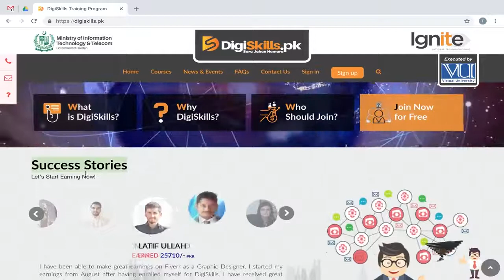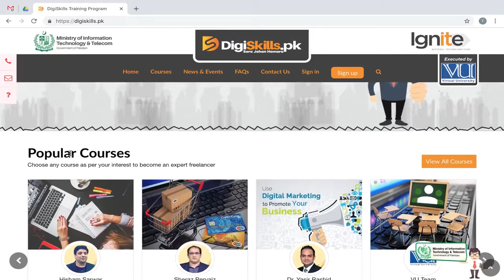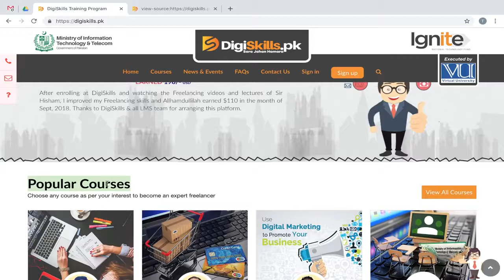Topic 65 | SEO: On page Optimization Page Level Factors: Content Headings H1 H6720p